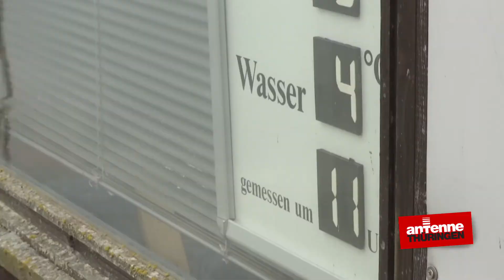ANBADEN 2015 mit Jens May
Wir haben es wirklich getan! 4 Grad kaltes Wasser und nur die härtesten Thüringer mittendrin.